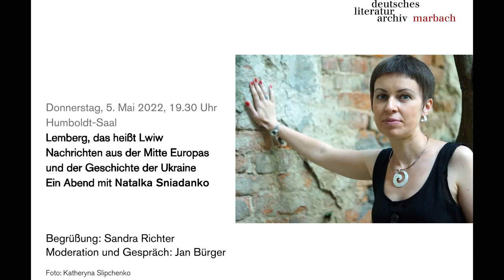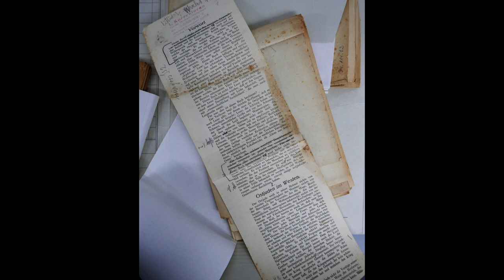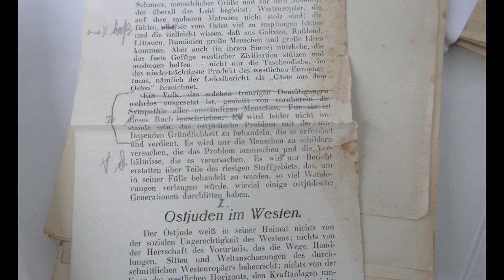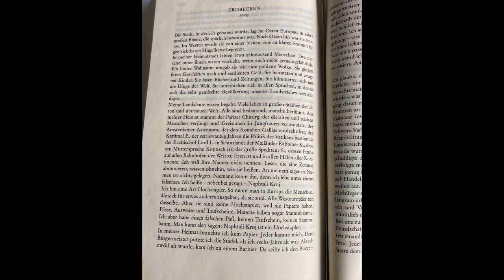Lemberg, das heißt Lwiw. Nachrichten aus der Mitte Europas und der Geschichte der Ukraine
Ein Abend mit Natalka Sniadanko.

Im Februar musste Natalka Sniadanko die Ukraine zusammen mit ihren Kindern verlassen. Derzeit ist sie Gastautorin im Deutschen Literaturarchiv Marbach. Sie studierte in ihrer Heimatstadt Lwiw und in Freiburg i.Br., übersetzt aus dem Deutschen und Polnischen und zählt seit ihrem Debütroman ›Sammlung der Leidenschaften‹ (2001) zu den bekanntesten ukrainischen Schriftstellerinnen ihrer Generation.

In Marbach liest sie aus ihrem Roman, spricht über die aktuelle Situation in der Ukraine und wirft zusammen mit Jan Bürger einen Blick in die nachgelassenen Papiere von Joseph Roth, der 1894 hundert Kilometer östlich von Lwiw zur Welt kam.

Begrüßung: Sandra Richter, Moderation und Gespräch: Jan Bürger